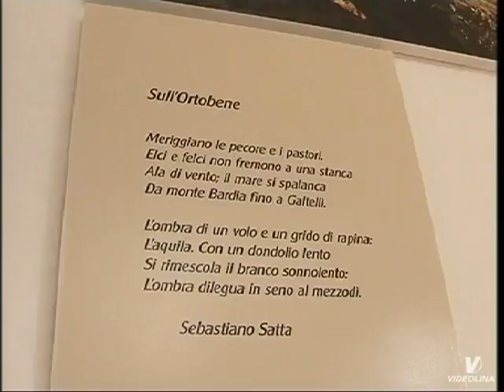Videolina - Su Monte - Mostra Domenico Ruiu.MP4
"Domenico Ruiu non ha dubbi quando parla della montagna sacra dei nuoresi. Naturalista e fotografo, dice che «il bosco è ovunque, o quasi, ed è sano, in continua crescita». «Mai stato così florido ed esteso da più di un secolo, dopo avere subito nella sua storia tagli intensi e incendi ripetuti e tragici» (R.Brotzu). È la prima scoperta di una nuova esplorazione che Ruiu propone alla sua Nùgoro amada". Una mostra fotografica, allestita nei locali del ristorante "Fratelli Sacchi"; composta da una trentina di immagini stampate in grande formato.

dal 7 maggio 2012 - (mostra permanente)
Ristorante F.lli Sacchi
Monte Ortobene
08100 Nuoro (NU) - Sardegna